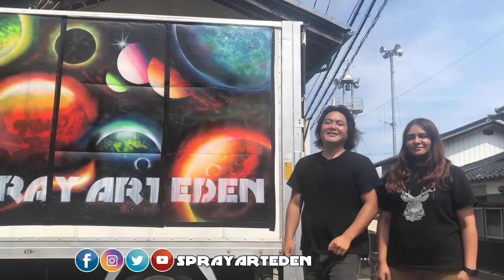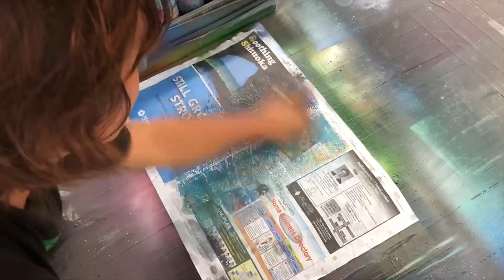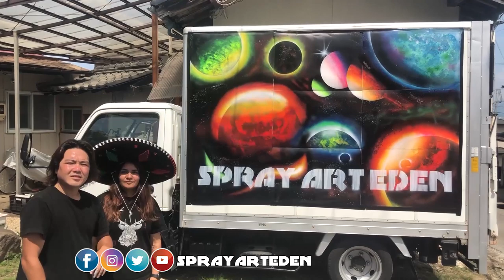Bob Marley SPRAY PAINT ART by Spray Art Eden スプレーペイントアートエデン